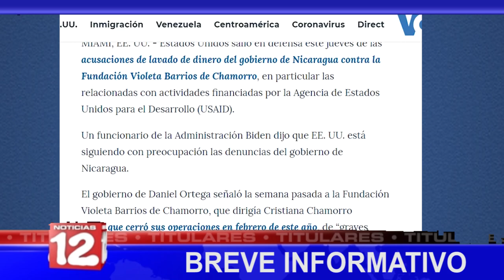Breve Informativo de Noticias12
📍Cristiana Chamorro introduce recurso de amparo por proceso en su contra
📍PLC presenta al CSE propuesta de ternas de Consejos Departamentales.
📍Gobierno excarcela a 422 presos comunes bajo el regimen de convivencia familiar
📍USAID afirma que no han encontrado evidencias de lavado de dinero en Fundación Violeta